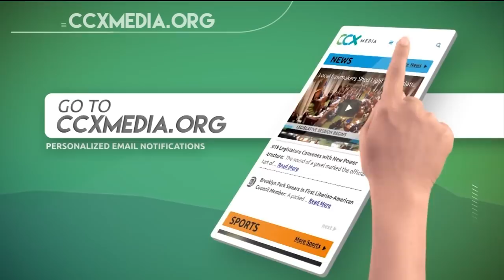Girls High School Playoff Volleyball: Hopkins vs. Wayzata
Full Match Coverage of Hopkins vs. Wayzata Girls High School Playoff Volleyball.

Recorded 10-28-22

CCX Media is committed to providing the highest quality high school volleyball matches on YouTube.